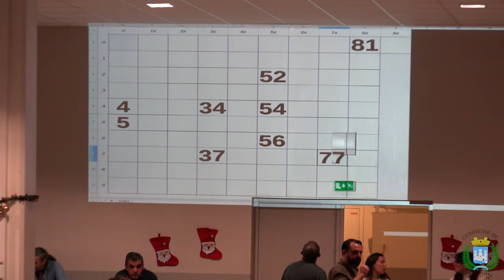Gassin : loto 2016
Le grand loto de l'OMACL dans son édition 2016 !